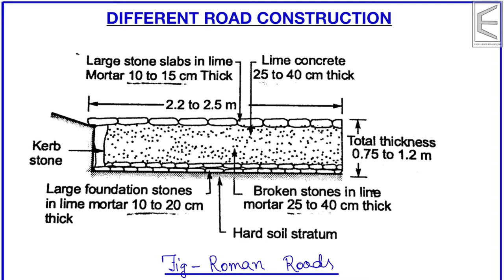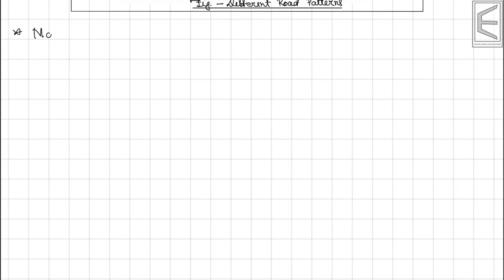Highway Survey and Maximum Utility System | By Santanu Biswas | For GATE,ESE,CSE,SSC&RRB JEE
This video will make you understand about highway surveys and utility system.
Beneficial for students who are preparing for GATE,ESE,CSE,SSC&RRB JEE and other examinations in civil engineering.

00:00 - Correction
00:36- Figures of different road development
01:43- Different road patterns
02:58 -Highway Survey and Maximum Utility System
16:12 - Revision